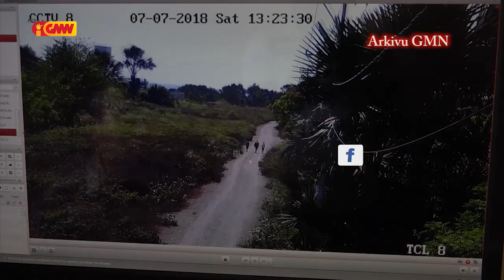Portavoz SIJK Rui Maria husu sidadaun Tomak atu labele hakat ba mai iha Fronteira Indonezia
SIJK Rui Maria de Araujo: Sidadaun ne'ebe Hakat klandesitna iha Fronteira Indonezia sei fo risku bo'ot ba Popoulasaun iha Timor laran Tomak